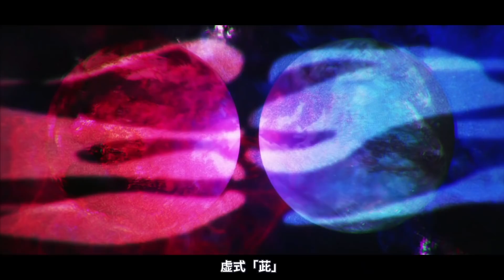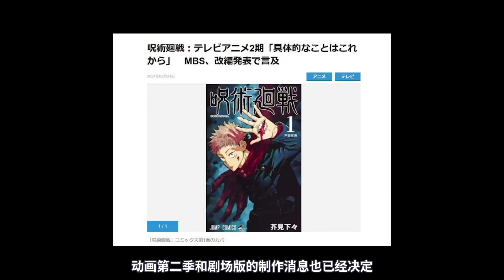面對特級，我也只好不當人了！Ashhh帶你看超燃動畫《咒術迴戰/咒术回战》 下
又瘋了一個！Ashhh帶你看《咒術迴戰/咒术回战》 下

只要用出來就會變強！Ashhh帶你看超燃動畫《咒術迴戰/咒术回战》中 京都姐妹校交流會